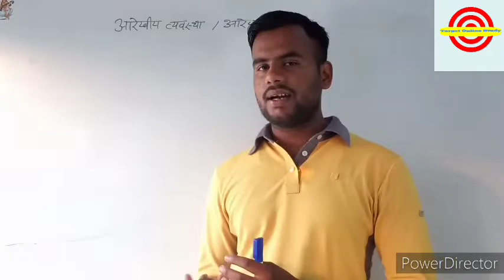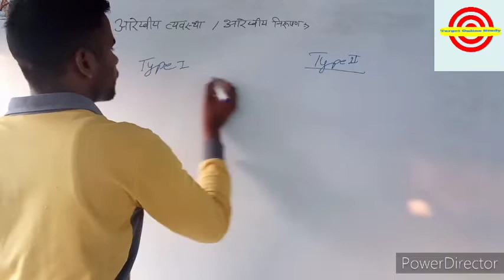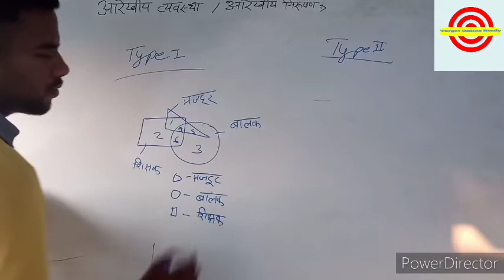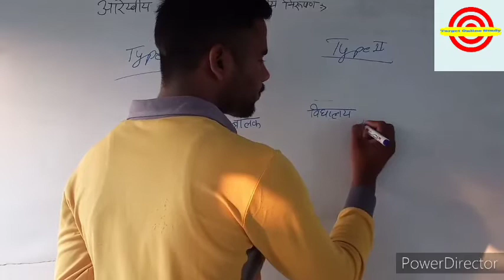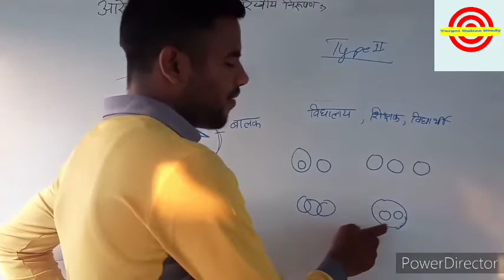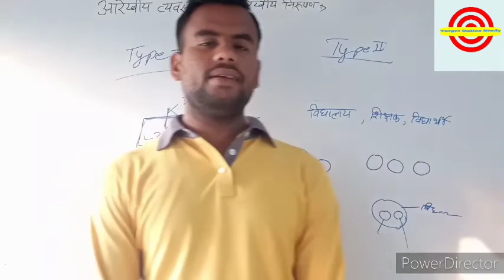Reasoning Foll All exam / Diagramatic Interpretation, Illusteation / आरेखीय व्यवस्था, आरेखीय निरुपण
वेन आरेख
Army bharti NAVY ssc IRB railway IRB police reasoning, ven arekh
important Video - GK /GS